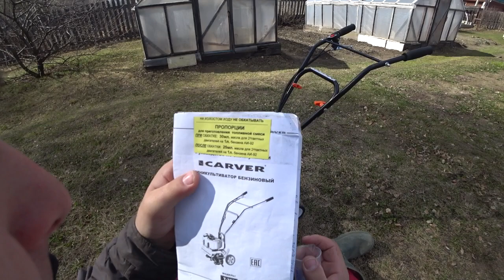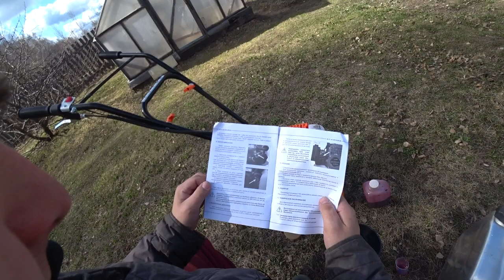Мотокультиватор Carver T 300. Подготовка к работе. Работа на разных поверностях. Выводы!